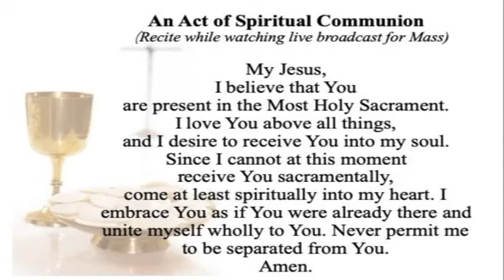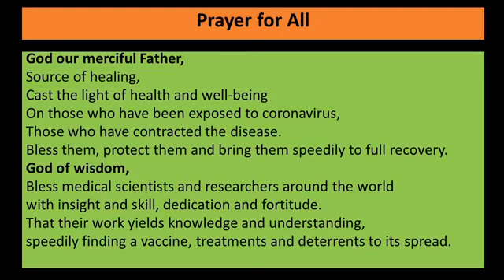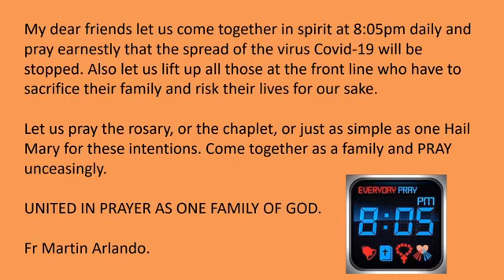The Exaltation of the Holy Cross, 14th September 2020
Daily Holy Mass by Fr Martin Arlando.